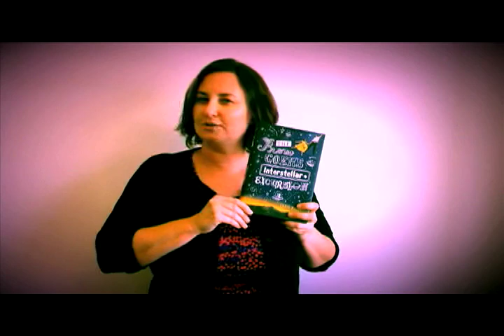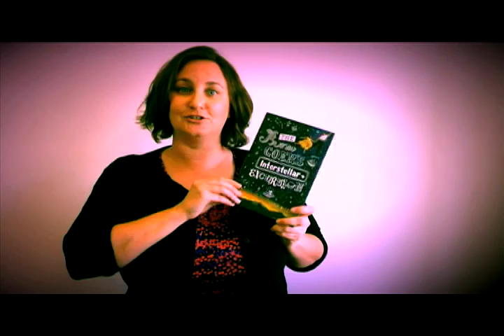The Prom Goer's Interstellar Excursion Book Talk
Book a Minute with librarian Rachel Fryd of the Free Library of Philadelphia. This one minute book talk features The Prom Goer's Interstellar Excursion by Chris McCoy.